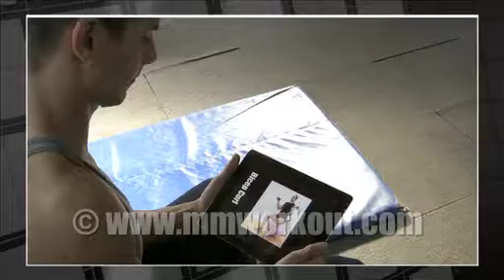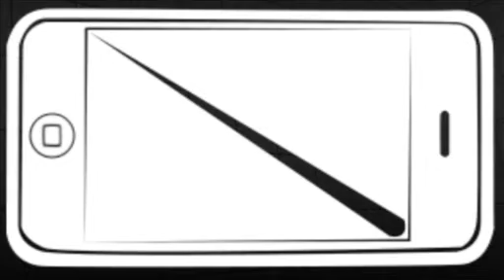TONE SHOULDERS BACK week 3 promo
Check